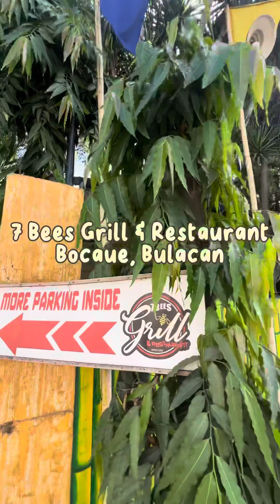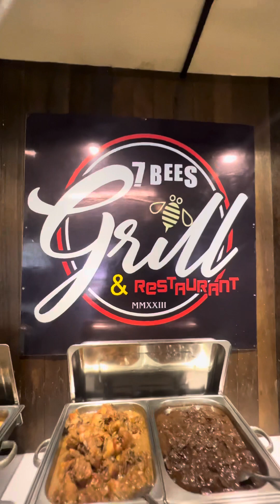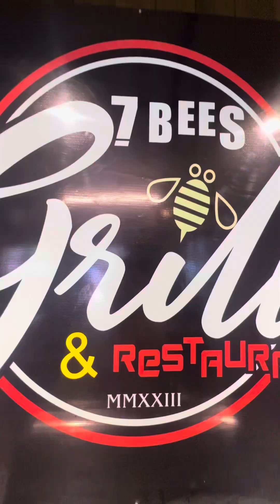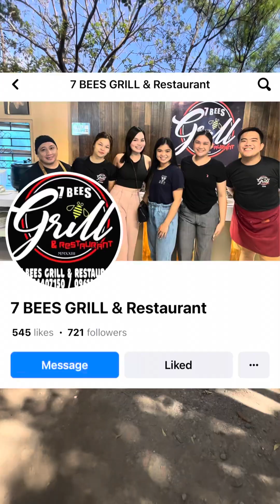Affordable na Eat-All-You-Can Buffet sa Bocaue, Bulacan | P289/head lang! Busog kana! | NATH TV